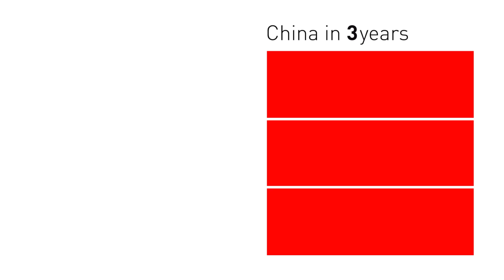Vaclav Smil on his book, "Making the Modern World" - Bill Gates Notes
Bill Gates Notes: Vaclav Smil Professor at the University of Manitoba on his book, "Making the Modern World" on materialization, car economy,  and examples of the modern economy